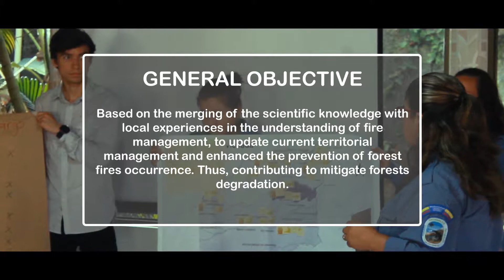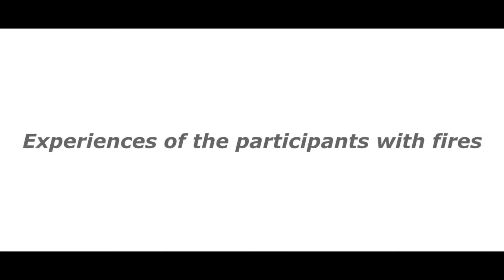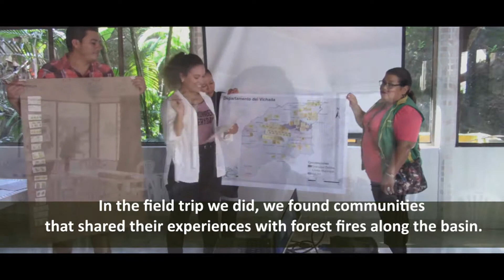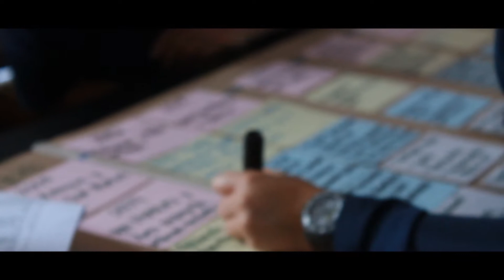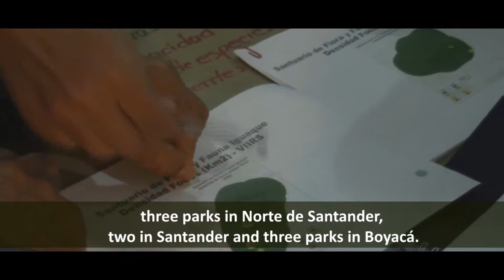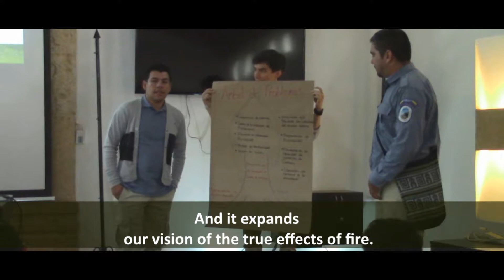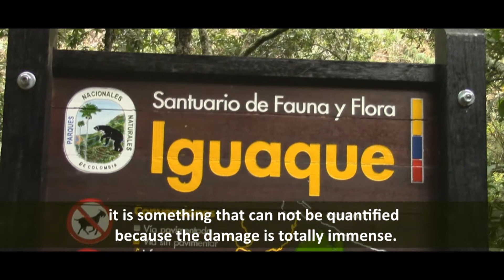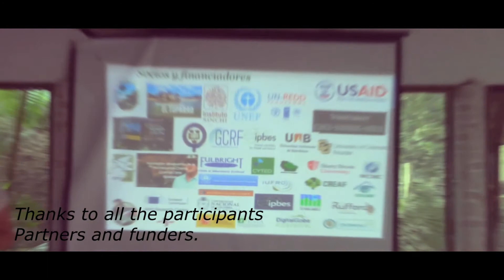Summary territorial support management workshop -ECOLMOD-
Summary territorial support management workshop
Project "Degradation of Tropical Forest in Colombia: Impacts of fire"